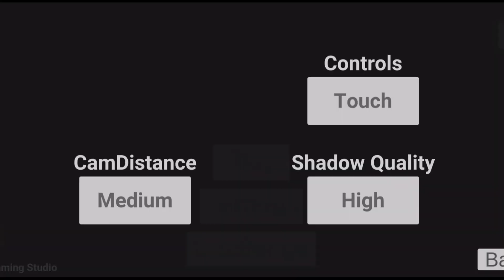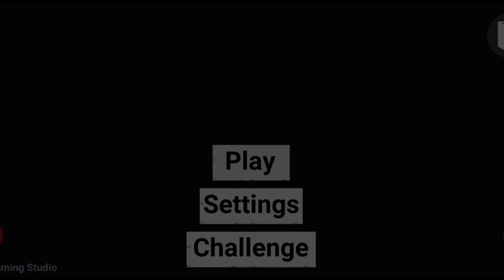All new codes in indian bike driving 3d | Indian bikes driving 3d new update | All new cheat code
♥️♥️    SUPPORT ME    🙏🙏